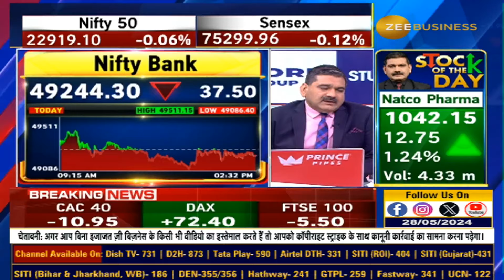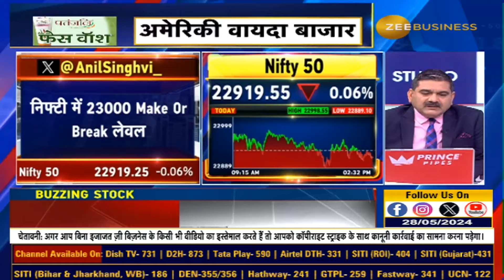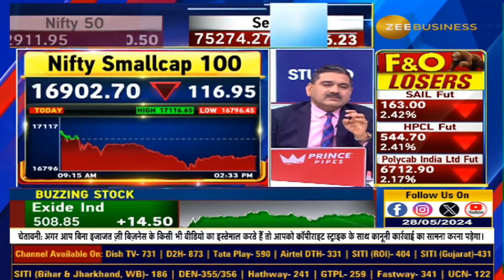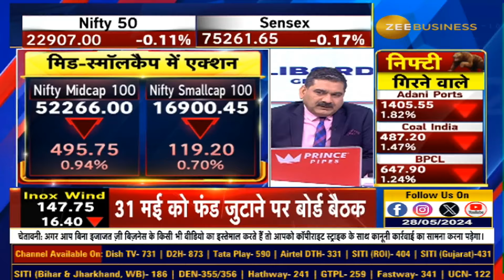Market Strategy | Will Nifty Surge or Plunge from Here? Key Make or Break Levels! | Anil Singhvi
अब यहां से तेजी होगी या आएगी मंदी?

Nifty के लिए कौन सा लेवल है Make or Break?

किस लेवल के बाद आ सकती है गिरावट?